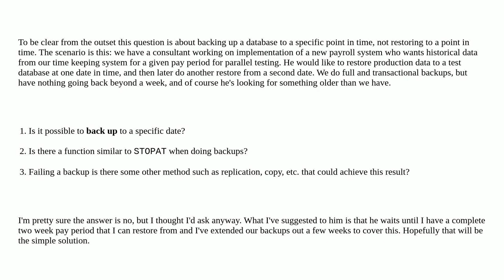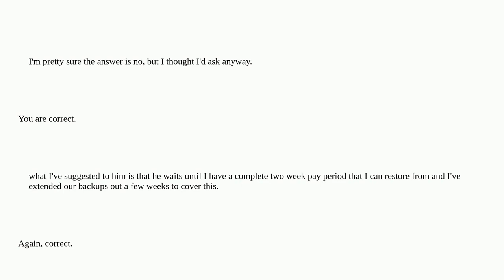Dba: Backup to a point in time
Backup to a point in time

A special thanks goes out to the awesome community

  backup sql-server